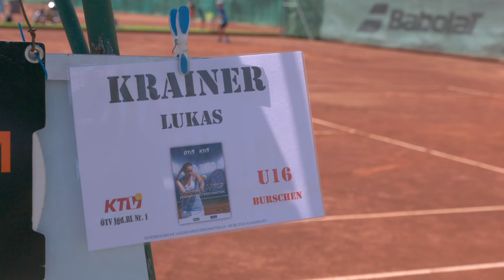OETV Jugendmeisterschaften 2016 Klagenfurt - Teil 2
Klagenfurt ist bereit für den Ansturm der JugendNews versenden
Zum ersten Mal werden die Jugend-Meisterschaften in den Altersklassen U12, U14, U16 und U18 in einer Woche am selben Ort durchgeführt. Mehr als 200 Spielerinnen und Spieler sind mit von der Partie, die Veranstaltung ist idealer Treffpunkt für Trainer, Funktionäre, Sponsoren, Eltern und Akteure.

Dem Österreichischen Tennisverband ist der Kinder- und Jugendbereich ein enorm wichtiges Anliegen. „Nur wenn dort die Arbeit gut funktioniert, kann das österreichische Tennis in Zukunft nach Höherem streben“, sagt ÖTV-Präsident Robert Groß. „Es ist nicht  wegzudiskutieren, dass wir derzeit im Nachwuchstennis Aufholbedarf zur internationalen Spitze haben. Deshalb möchte der ÖTV mit vielen Initiativen dazu beitragen, dass so bald wie möglich wieder Spitzenjugendliche in den internationalen Ranglisten aufscheinen.“ Entsendungen, Individualförderungen, Nationaltrainings und Turnierbetreuung sind nur einige der Schlagworte.